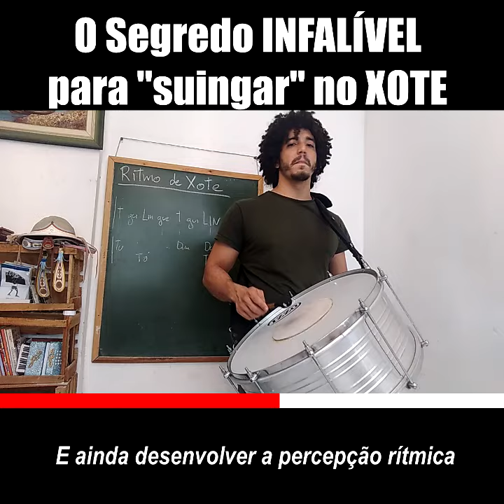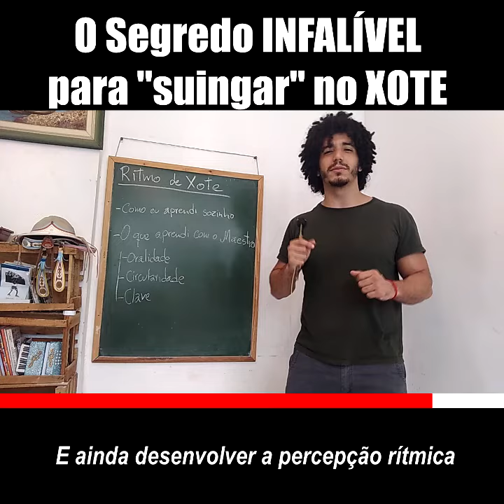O Segredo INFALÍVEL para suíngar no Xote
O Ritmo do Xote tem talvez a divisão mais simples dos ritmos nordestinos. Mas tem um balanço, um sotaque muito particular. Esse molejo é o que diferencia os estilos de xote. Muitos iniciantes quando começam tendem a executar o xote de forma muito mecânica e dura. Nesse vídeo eu dou algumas dicas de como conseguir tocar o balanço no xote.